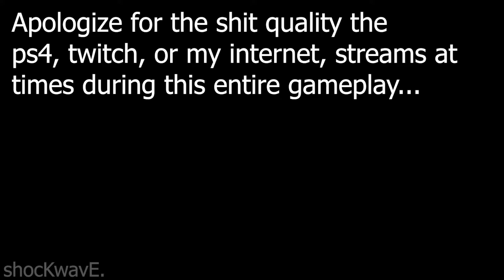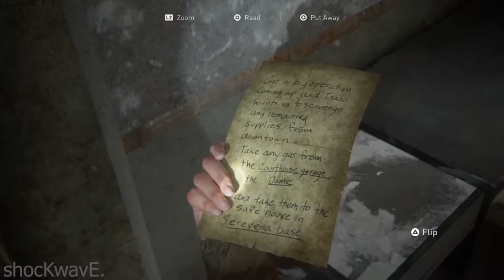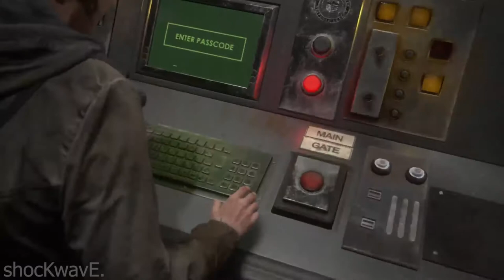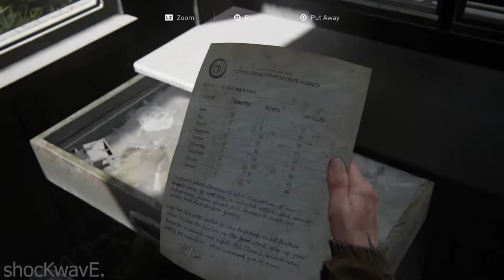Last Of Us 2 - Part 3